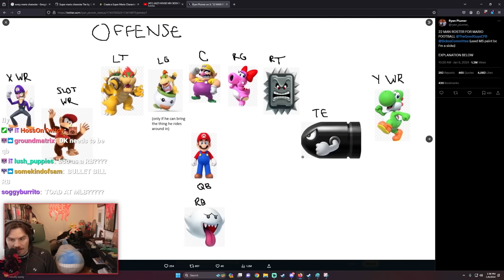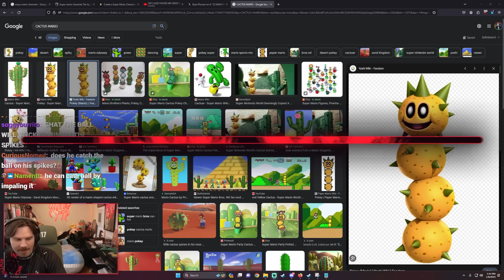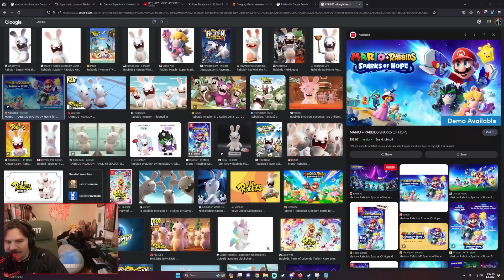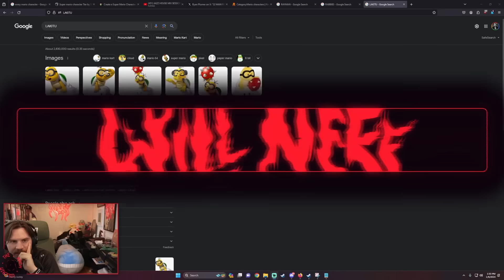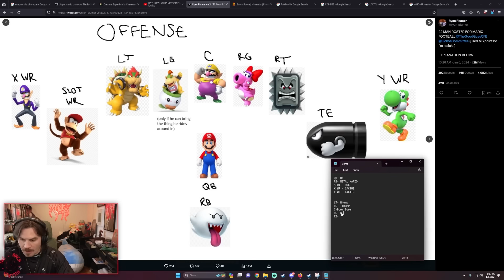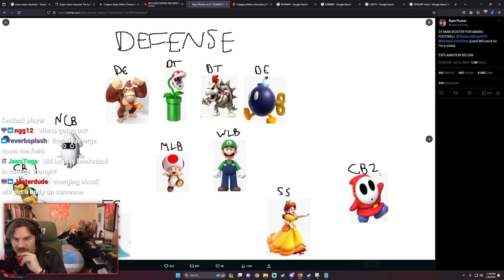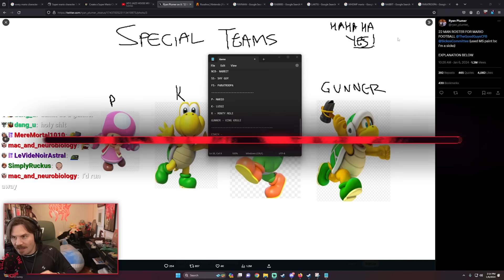I Drafted the Best Mario NFL Team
Think you can draft a better team?